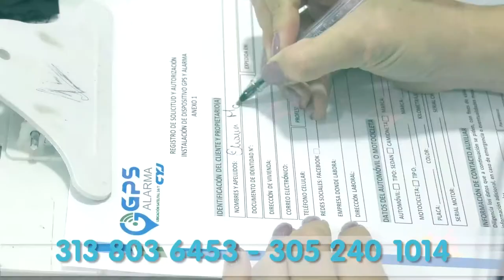INCAUTAN LICOR ´CHIMBO´ QUE IBA A SER VENDIDO EN EL FESTIVAL VALLENATO